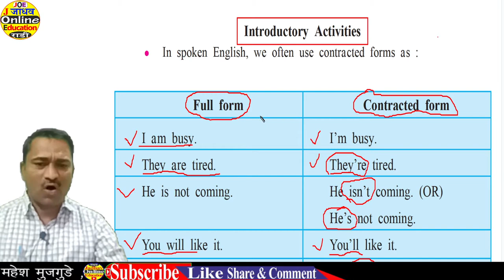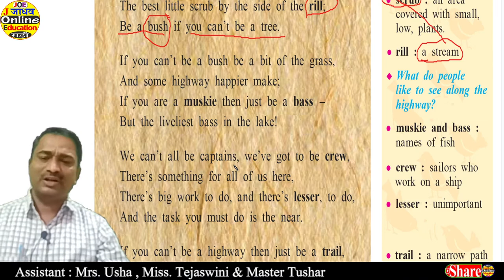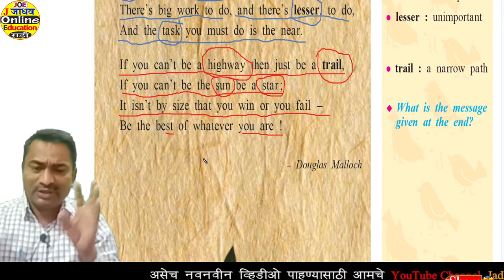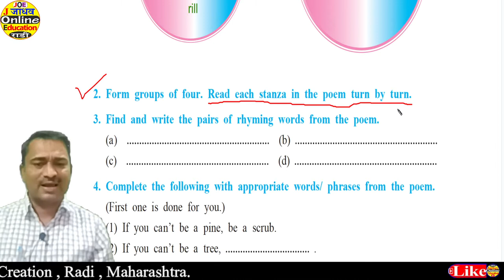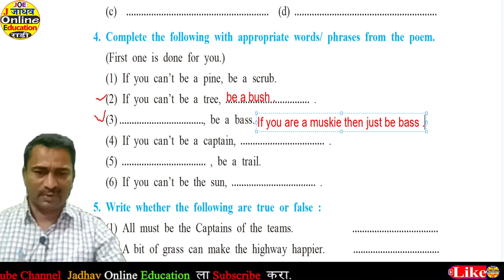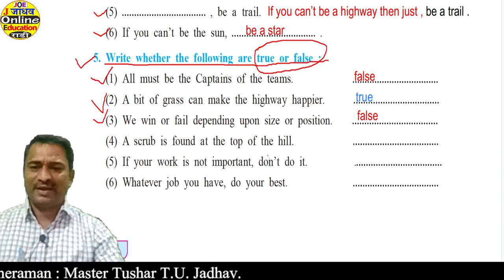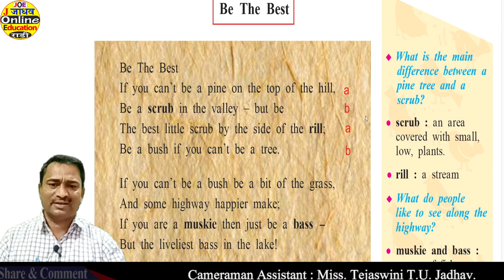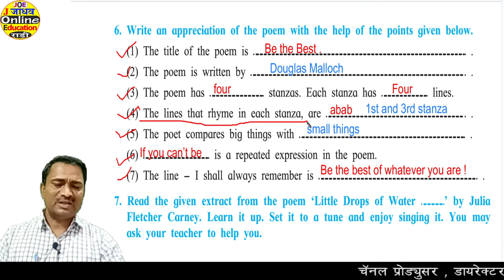इयत्ता 8 वी इंग्रजी पहिला धडा 1.1 | Class 8th English Lesson 1.1 Be The Best All Activities Part 2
Class 8th lesson 1.1 Be the Best . Part 01 link is belowb